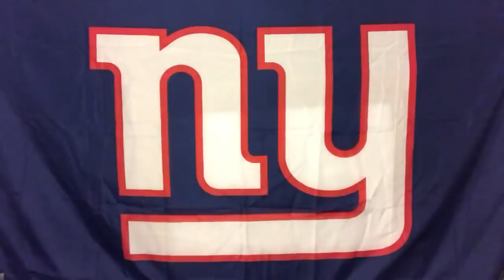MYBookie.ag Presents The NY Giants Post-Game Locker Room with Vic Dibitetto: Two Different Teams